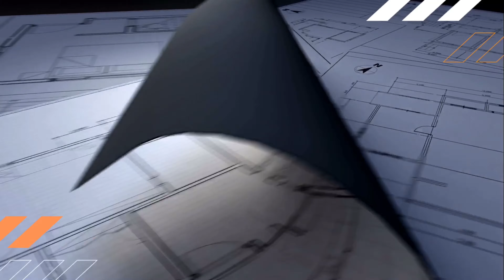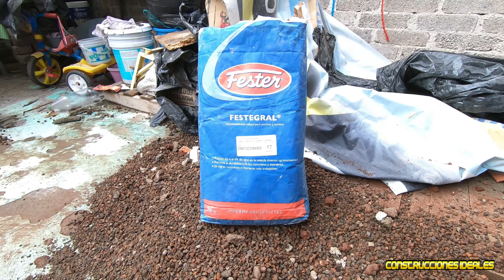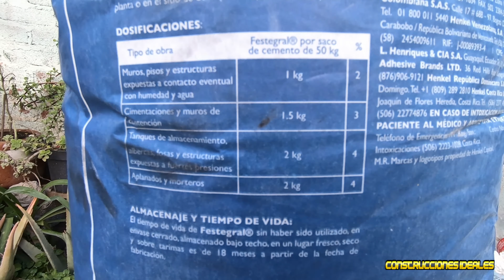Refuerzo con Acero para la Losa | Horizonpanel | CONSTRUCCIONES IDEALES